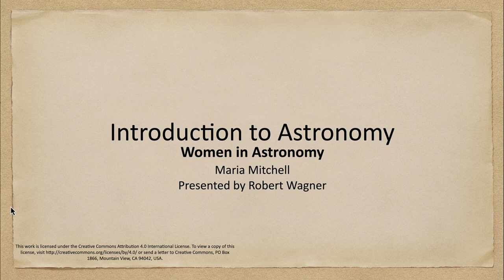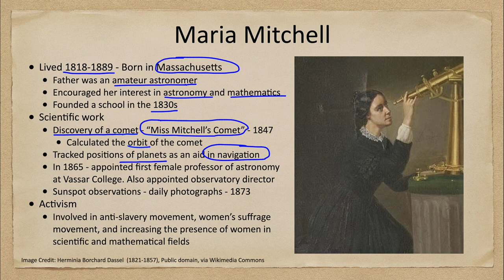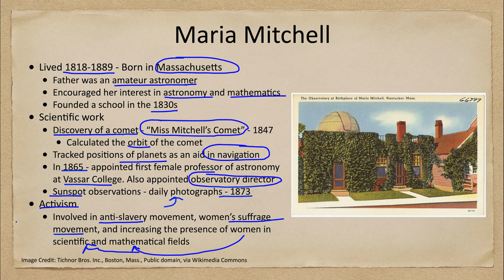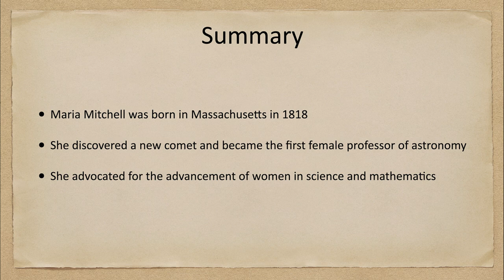Women in Astronomy - Maria Mitchell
In this lecture, we will discuss Maria Mitchell and her contributions to astronomy. She is well known for the discovery of a comet, woking on navigational aids, and becoming the first woman professor of astronomy. She was also an activist involved in the anti-slavery movement and the women's suffrage movement.